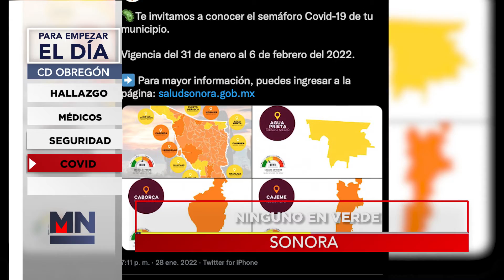ParaEmpezarElDía Bien informado hoy 1 de febrero del 2022